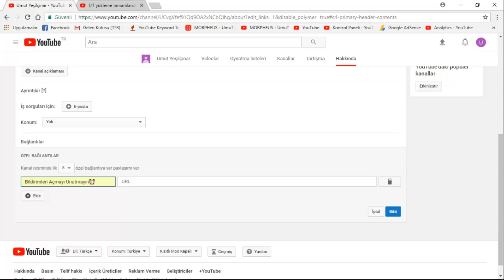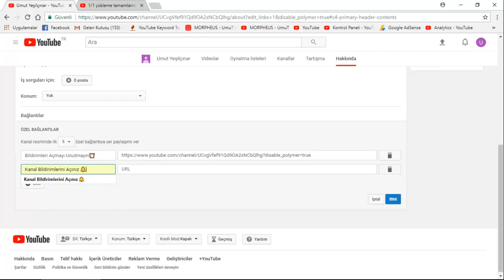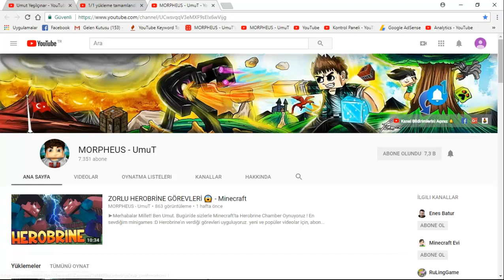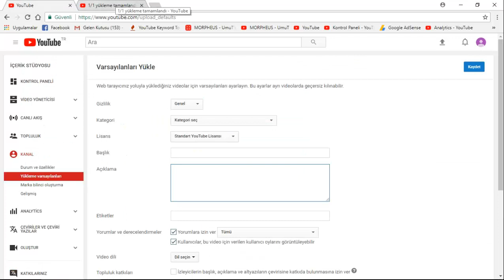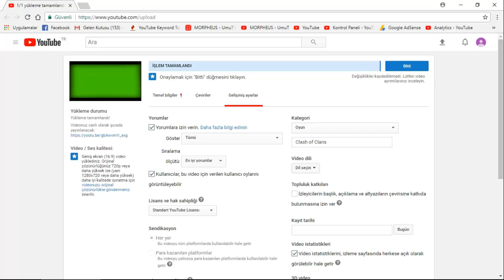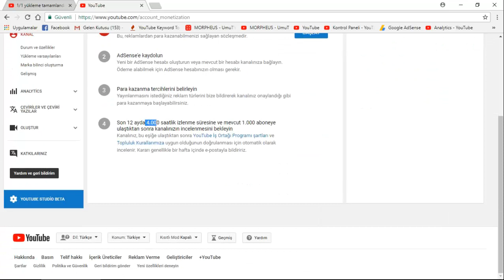ENES BATUR'UN BİLE KULLANDIĞI ABONE ARTTIRMA YÖNTEMİ 😱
►Merhabalar Millet! Ben Umut. Bugün'de sizlerle  Youtube üzerinde nasıl daha fazla abone kazanabileceğiniz hakkında bazı tavsiyeler verdim. Umarım işinize yaramıştır. İyi Seyirler!   (Daha Fazla Göstere Tıkla)